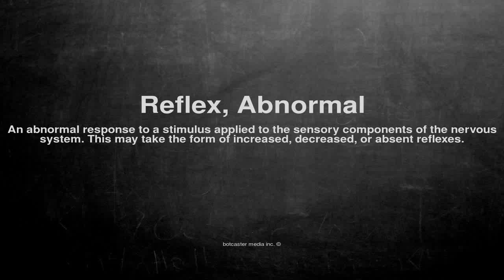Medical vocabulary: What does Reflex, Abnormal mean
What does Reflex, Abnormal mean in English?